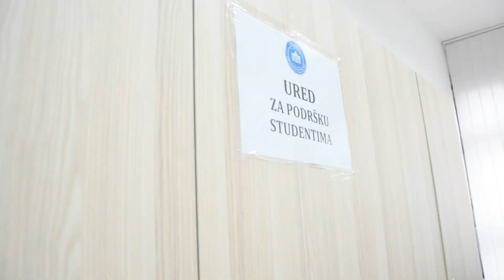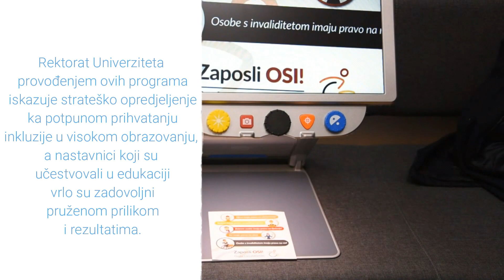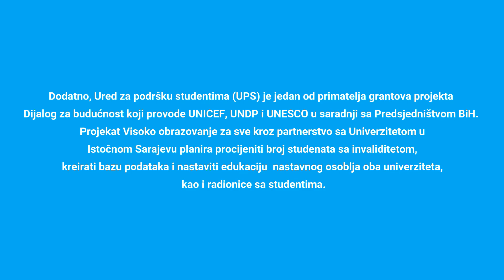UNICEF i Univerzitet u Sarajevu za inkluzivno obrazovanje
Kvalitetno obrazovanje, kao jedan od prioriteta UNICEF-a u Bosni i Hercegovini, podrazumijeva inkluziju i spremnost nastavnog osoblja da učenje prilagode svakom djetetu.